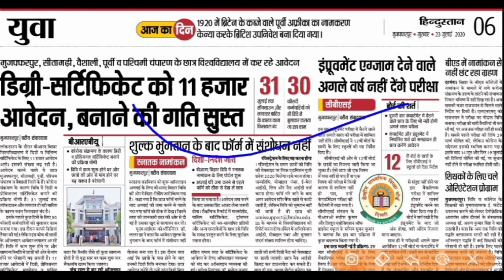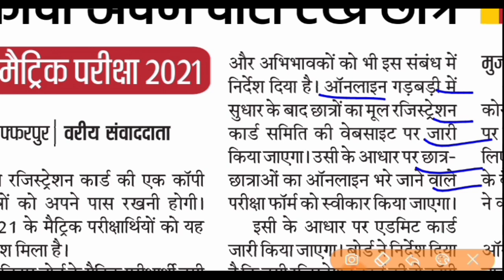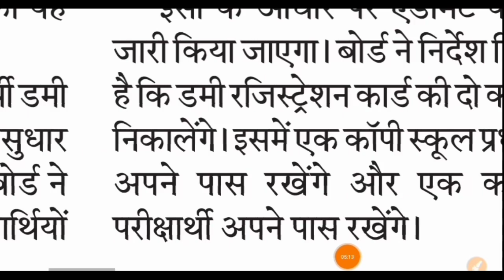बरी खबर | bihar board news today | bseb news | bihar board exam 2021 | bihar board inter exam 2021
Dummy admit card 2021, 12th xa 2021 Dummy Admit Card, Matric Dummy Registration card, 12th Registralian Adrmit Card 2021, Bseb Mairic nter dummy Registration Card 2021, Bihar Baard dummy registration card 2021, Bihar board Matric
dummy registrotion card 2021, Bihar Board inter dummy registration card 2021, Matric inter durnmy registration card 2021, BSEB 10th 12th dummy Registration Card 2021, Bihar board Matric inter Ka Dummy registretion card kab se milega 2021,
duny regstrotion card 2021, Matric inter
downlaad Karen 2021, Bihar Board 2021, Bihar Examination Board 2021, BSEB 2021, BSEB EXAM 2021, BIHAR BOARD EXAM
priksha 2021,
bihar_Board_1ztn_ Exiam_2021
New_rule2021 _Exam_Bseb
Bihar_Board_12th_ Exam_2021
Bihar_Board_10th Fxam_2021